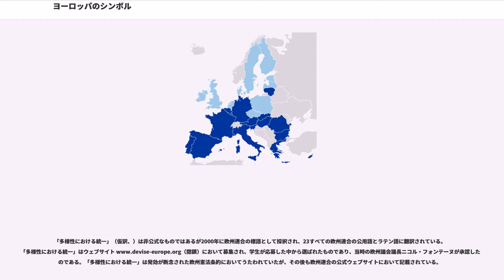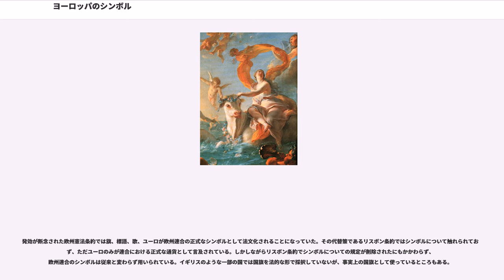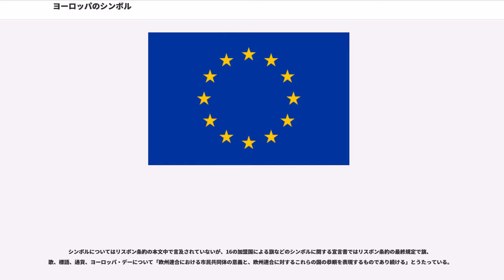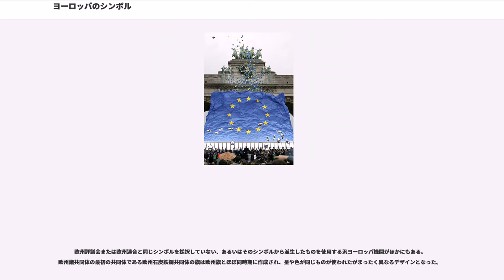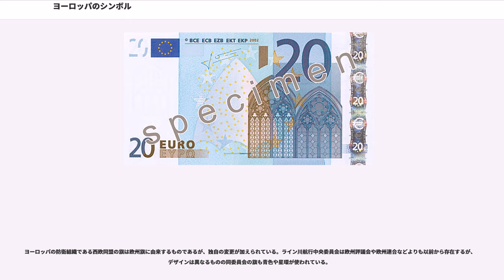ヨーロッパのシンボル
ヨーロッパのシンボルは、ヨーロッパ全体または欧州連合を地域における統合体として象徴する物や概念。過去にいくつものヨーロッパのシンボルが考案されているが、中でもよく知られているのは1950年代から1960年代に欧州評議会が採択したものである。欧州評議会が採択したシンボルはヨーロッパを全体として表そうとすることが狙いとなっていたが、欧州連合も同じものをヨーロッパのシンボルを採択したことにより、それらのシンボルは欧州連合のみを表すものとして認識されるようになった。また汎ヨーロッパ・アイデンティティの動きから、欧州連合は自身におけ統合にあたって独自のシンボルを作成してきた。

カール大帝(742年よりフランク王国国王、神聖ローマ皇帝; 在位742年814年1月28日)は今日ではフランスとドイツ両国の君主制の創立者としてだけでなく、ヨーロッパの創立者とも見なされている。彼の帝国は、ローマ帝国以来初めて西ヨーロッパの大部分を統一させ、カロリング朝ルネサンスは一般的なヨーロッパの同一性の構成に貢献した。神聖ローマ皇帝およびナポレオン・ボナパルト両者の王冠は「クラウン・オブ・シャルルマーニュ(カール大帝の王冠)」と名付けられた。ブリュッセルに位置する欧州評議会のは彼に倣い名づけられ、カール大帝の名は近代ヨーロッパの統合の暗示となっている。1949年以来、アーヘン市は毎年カール大帝賞を「政治、経済、そして文学における尽力により、西洋統合の理念を促進した功績に値する人物」に与えている。アルチーデ・デ・ガスペリ、ジャン・モネなどが欧州統合に最も貢献した人物として受賞しており、2002年にはユーロが受賞の対象となった。

ギリシア神話において、エウローペー（。以下「エウロペ」と表記）はフェニキアの王族の娘である。神話では、ゼウスはエウロペに魅了され、エウロペの気持ちを自らに向かせようとした。そこで姿を白いウシに変えてエウロペの父親が飼っていたウシの群れに紛れ込んだ。侍女たちとともに花を摘みに出ていたときに、エウロペはゼウスが化けたウシを見つけてその背に上った。ゼウスはこれを好機と見るやエウロペを背に乗せて海に向かって走り、クレタ島まで泳いでいった。ゼウスはそこで真の姿に戻り、エウロペはクレタ島の最初の女王となった。ゼウスはエウロペにヘーパイストスが作った首飾り、そしてタロス、猟犬ライラプス、なくなることのない投げ槍を贈った。その後ゼウスは星空に白いウシを形作り、それがおうし座となったとされている。
ヨーロッパ大陸がエウロペにちなんで名前がつけられたことから、エウロペが誘拐される物語は「ヨーロッパ」という名前の起源神話となっている。8世紀になるとエウロペの名前は教会においてカール大帝のカロリング帝国を指す言葉として用いられた。このことは近現代における地理上の用語としてのヨーロッパの始まりとなっている。一方で地理学上の用語としてのヨーロッパの名前はストラボンなどの古代ギリシアの地理学者によって使われている。ヨーロッパという地理学の用語はギリシア語のエウロペに由来し、ラテン語のほかにロマンス諸語、ケルト語派、ゲルマン語派、スラヴ語派、バルト語派のすべてと一部のフィン・ウゴル語派（、、）に広まっていった。

「ウシの背に乗るエウロペ」はグレコ・ローマン期以降のヨーロッパ芸術においてモチーフとして頻繁に用いられる。現代において、エウロペとウシの姿はギリシャの2ユーロ硬貨に刻まれていたり、欧州連合の機関が入るビルの前に像が作られていたりしている。またエウロペの名前は欧州評議会を記念する切手にも印刷され、1956年にはその最初の切手が発行された。さらに欧州議会のポール＝アンリ・スパーク・ビルのドームにはエウロペの誘拐やそのほかのギリシア神話を描いたアリージ・サッスの巨大なモザイク画がある。エウロペはまたヨーロッパを擬人化した際にも用いられている。

1997年、カトリック教会は14世紀のポーランド国王ヤドヴィガを聖ヘドヴィグとして列聖し、ヨーロッパ統合の守護聖人とした。彼女の死の時より、ポーランドではヤドヴィガはヴァヴェル大聖堂にて埋葬された聖人として敬われていた。彼女は敬虔、不変性、および忠実のモデルであると考えられている。多数の物語と伝説は彼女の神への慈愛と献身について語られている。

欧州旗は青地に12個の金色（黄色）の星の輪を描いたものである。一般に欧州旗は欧州連合（旗として採択された1980年代は欧州共同体）のものと考え...